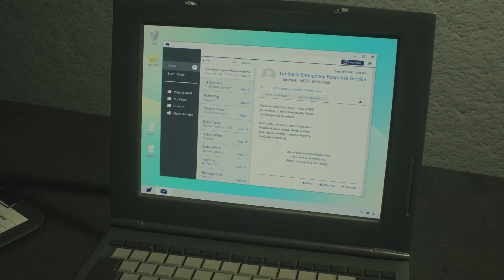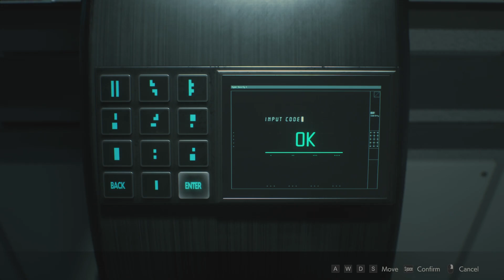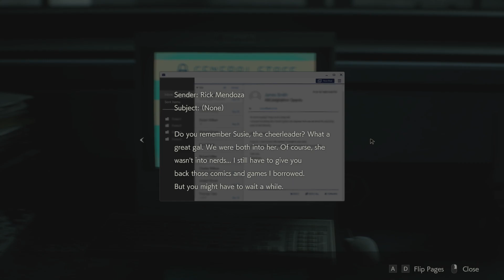RESIDENT EVIL 2 REMAKE #7: SHERRY need VACCINE || IndiGaming X Finestly